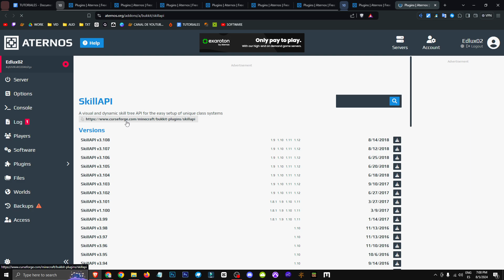🟨 CÓMO TENER un ÁRBOL de HABILIDADES en tu SERVIDOR de MINECRAFT ATERNOS